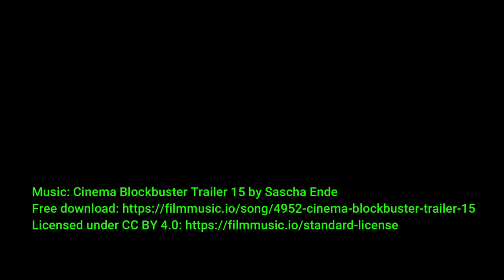Start des Millenium Falcon im Miniatur Wunderland Hamburg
Ein weiterer kurzer Eindruck aus dem wunderbaren Miniatur Wunderland Hamburg: Am Flughafen startet der Millenium Falcon.

*: Gemeint ist das Jahr 2024.

Es waren schwierige Filmbedingungen, auch wenn man es nicht sieht, weil am Geländer ein rappelvolles Gedrängel war. Die Reinrufe eines kleinen Jungen neben mir konnte ich rausschneiden, bis auf ein "Oh oh", weil da die Triebwerke gerade hochfuhren.